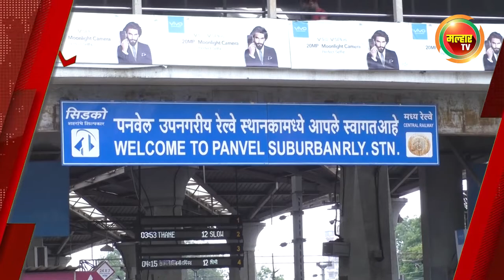सकाळच्या बातम्या (मल्हार टीव्ही) - २७ जून २०२२ | Sakalchya Batmya (MalharTV) - 27th June 2022 !